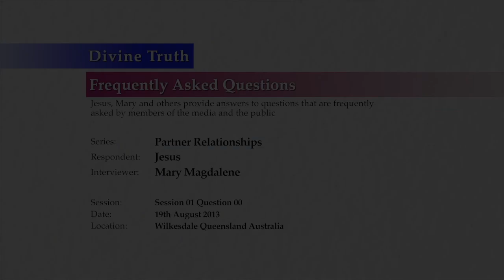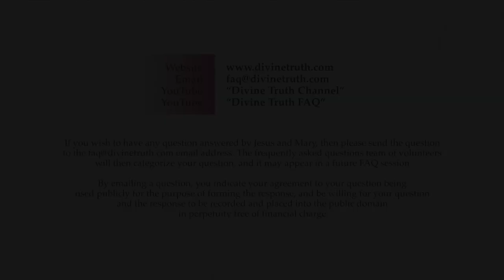Introductory Comments to Partner Relationships Session 01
Q00: Introductory Comments to Partner Relationships Session 01

20130819 Partner Relationships S01Q00